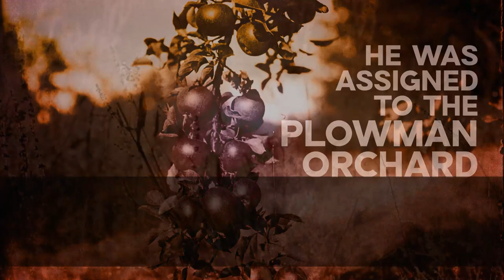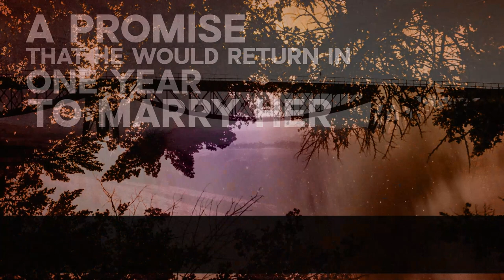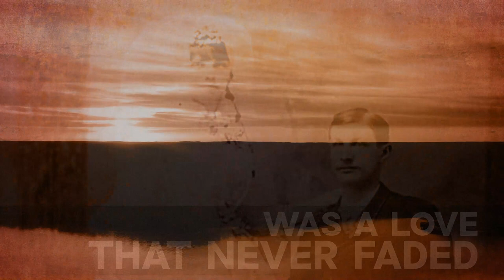Israel Nash - Ozarker (Beyond The Song)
Take a journey with Israel Nash and dive into the story behind his newest single, "Ozarker."